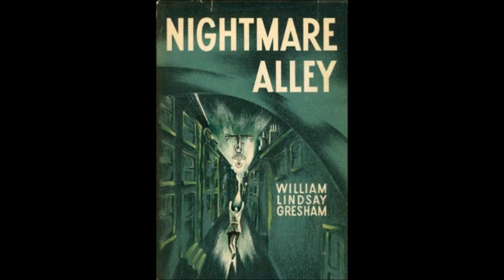Is this filmmaker a Satanist?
A video about Nightmare Alley's Satanic connection.